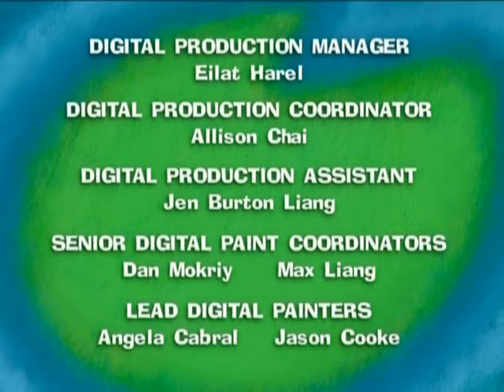Maggie - 11 - Mr. Shivers / Nap Time / Up, Up, and Away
Maggie’s got a magic snow globe that makes it snow in Nowhere Land! The three friends build a snowman, who comes to life as the very jovial Mr. Shivers. When the sun comes out they must escort Mr. Shivers to the top of Highest Mountain, where it’s always snowy and he won’t have to worry about melting.